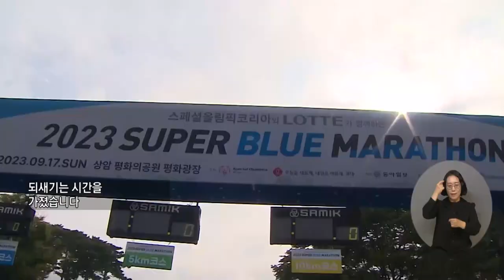복지TV뉴스24 _ ‘장애의 벽을 허물다’ 2023 슈퍼블루마라톤 막 내려 / 2023.10.04